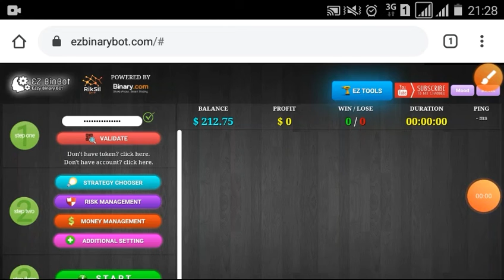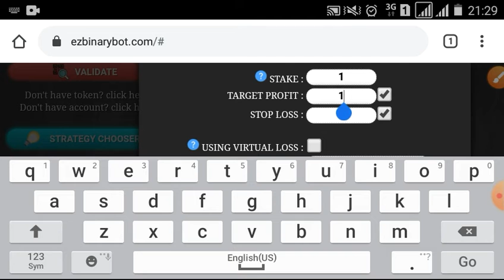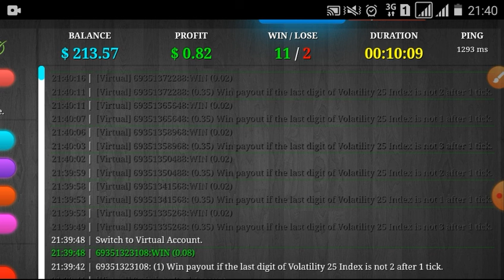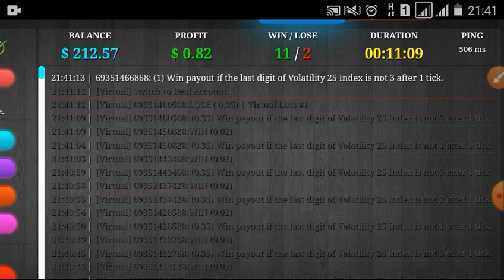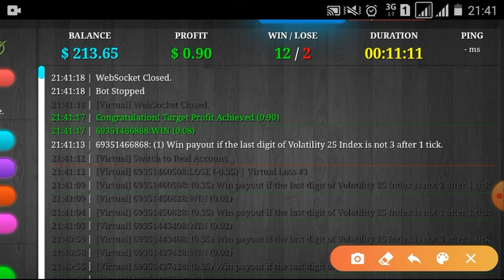TRADING 14 JAN '20 SESI 3/5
TRADING PLAN SEDERHANA MODAL $211 , SIMPLE TRADING PLAN BALANCE $211

DIGIT DIFFER [+VIRTUAL LOSS]
Multiplier : 14
Urutan stake : [vloss] + 1 + 14 + 196
BALANCE : $211

Target per day : 2% x $211 = $4.22
Sesi per day : 5
Target per sesi : $4.22 / 5 = $0.844
Profit per trade : $0.08
Trade per sesi : $0.844 / $0.08 = 11